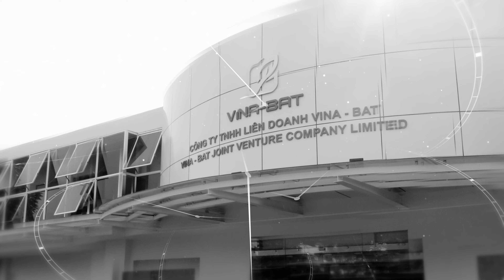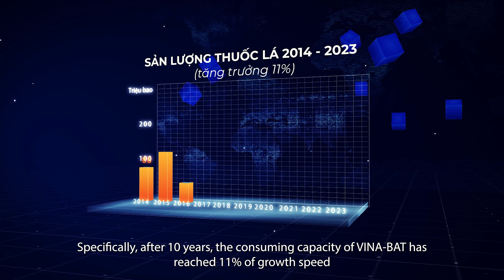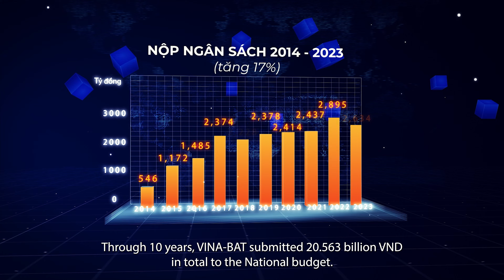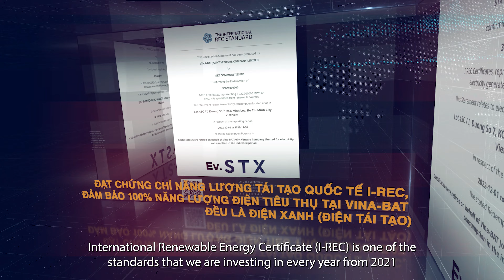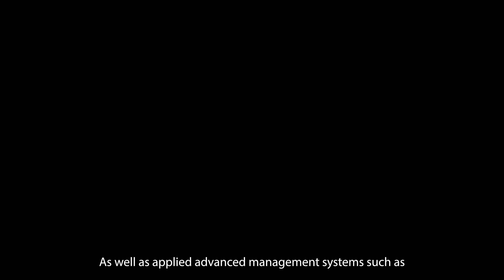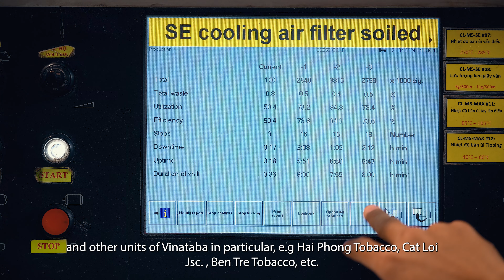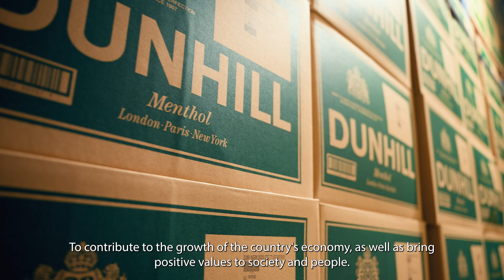VINABAT OPENING | QUANTONGPRODUCTION